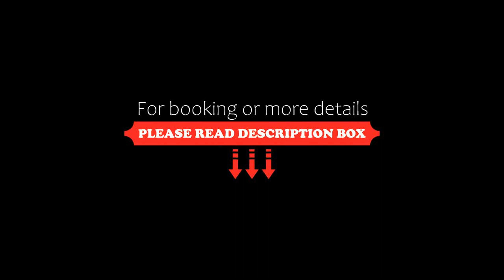Petras Gi Stone Houses, Stoupa, Greece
About Property:
You're eligible for a Genius discount at Petras Gi - Stone Houses! To save at this property, all you have to do is sign in.
Petras Gi - Stone Houses features sea views, free WiFi and free private parking, set in Stoupa, 90 m from Stoupa Beach.
The aparthotel provides guests with a terrace, city views, a seating area, a flat-screen TV, a fully equipped kitchen with a fridge and an oven, and a private bathroom with shower and a hairdryer. A dishwasher, a micr...
Property Type: Hotel
Address: Στούπα, Stoupa, 24024, Greece
Searching For
1. Petras Gi Stone Houses - Stoupa - Greece
2. Petras Gi Stone Houses - Stoupa - Greece Address
3. Petras Gi Stone Houses - Stoupa - Greece Rooms
4. Petras Gi Stone Houses - Stoupa - Greece Amenities
5. Petras Gi Stone Houses - Stoupa - Greece Offers and Deals
Audio Credit:
Track Title: Blank Slate
Artist: VYEN